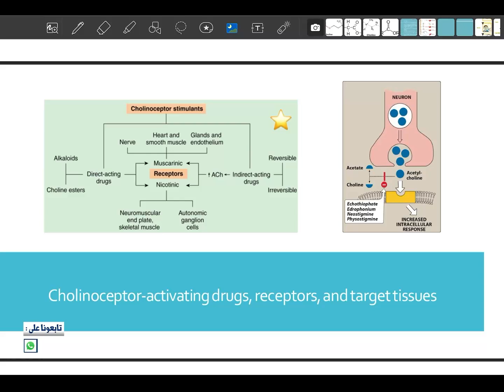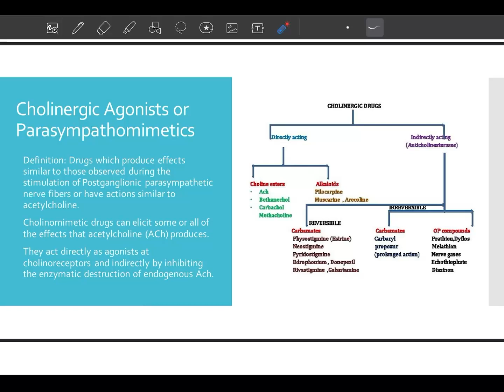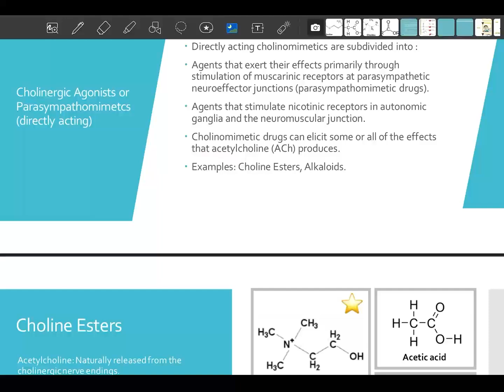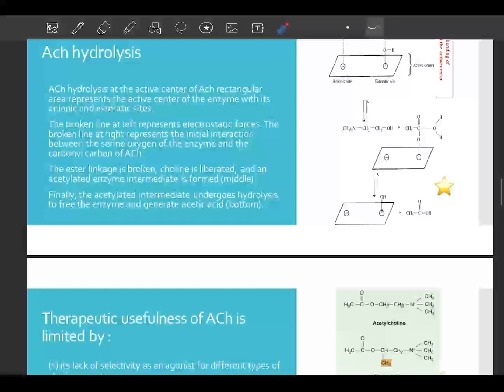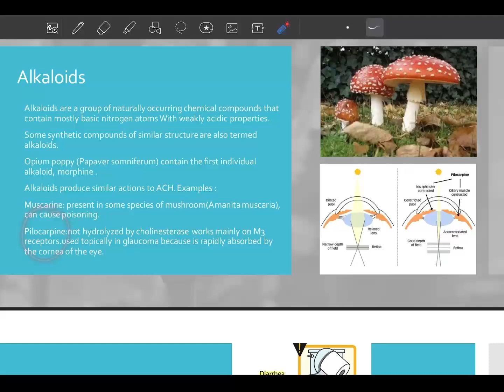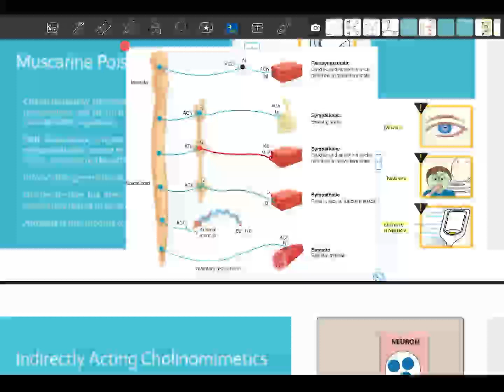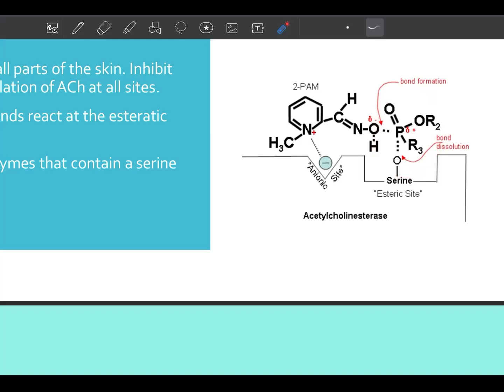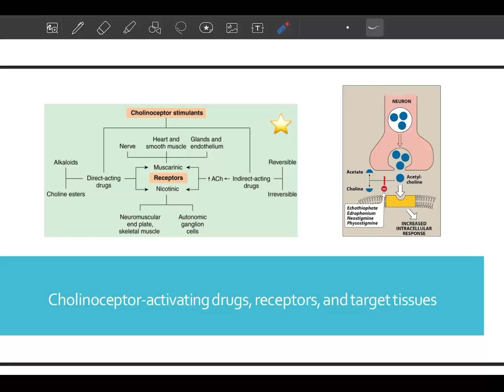JU dental pharmacology 023 - ANS (3)